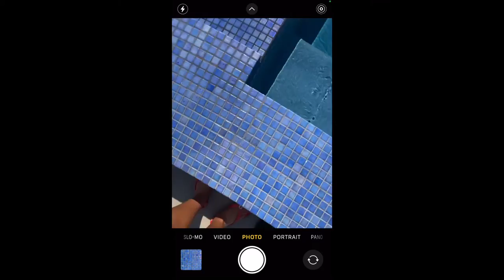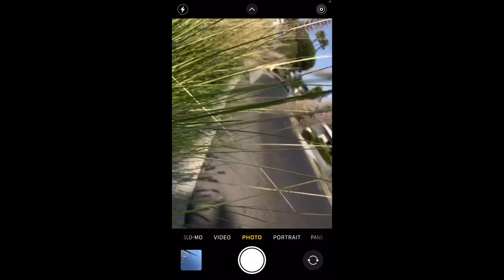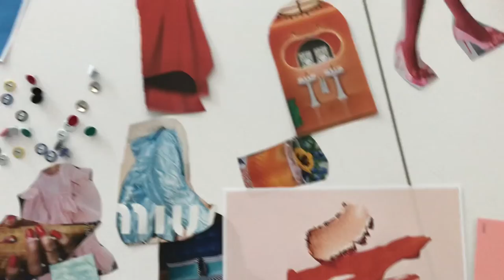Watch Me Make a Physical Mood Board | Fashion Design Process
In this video, I’m going to show you how I assemble a physical mood board utilizing colors, fabrics, textures, sketches, photographs, and magazine clippings, and then I will be sketching using the board as inspiration.

Xoxo Emily